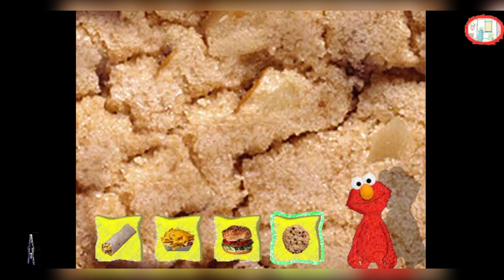Sesame Street Game Games and Stories Episodes 387